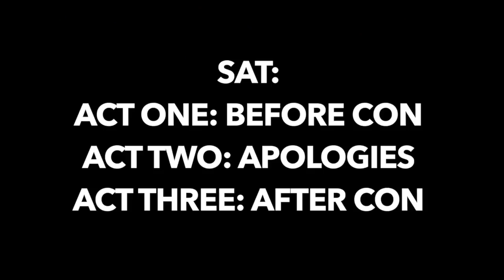MCM May 2018 vlog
Its that time of year again.

McM London has hit and I spent way too much money to attend it.

Most of the vlog is on Friday. I ended up spending it with the fabulous Nyx Rising crew and Electrospetrum (who roomed with me and was such a blessing)

But on the Sat and Sunday, i was in very intense cosplays and as such just could not vlog. I hope you will forgive me.

Follow the peeps in this video at

Electrospectrum (he makes cool CMV's)

Thumb photo is by J W Sham Photography